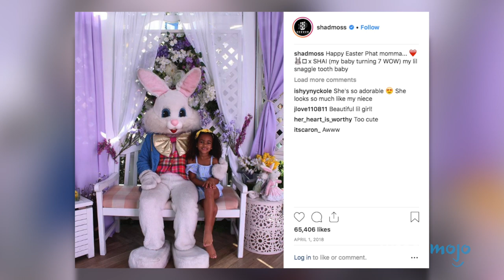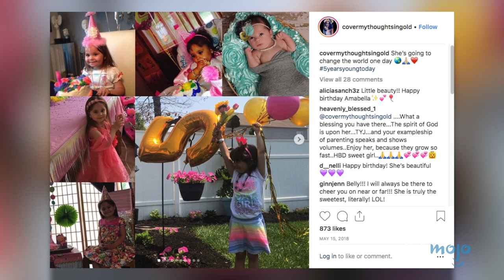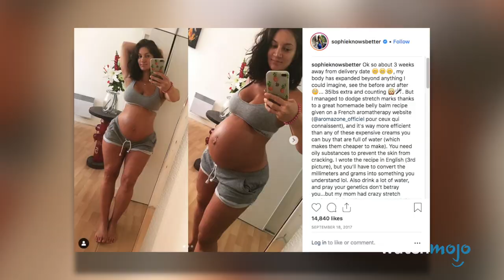Top 10 Celebrities Who Have A Secret Love Child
Secret celebrity children are more common than you would think. Some of the celebrities who secretly had kids include Pauly D, Bow Wow and Chuck Norris. WatchMojo is looking at the stars with secret children, including celebs who didn’t know they had kids and those who tried to keep them away from the public. Which of these stories surprises you the most?

10. Bow Wow
9. Pauly D
8. John Edwards
7. Chuck Norris
6. Jesse Jackson
5. Jude Law
4. Gavin Rossdale
3, 2 & 1???

Check out MyMojo to see how people voted on this list